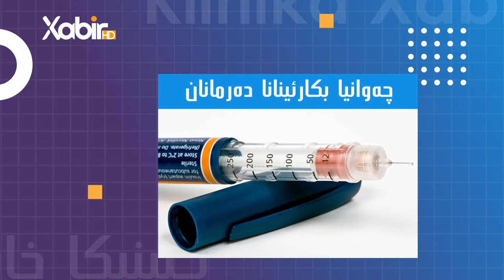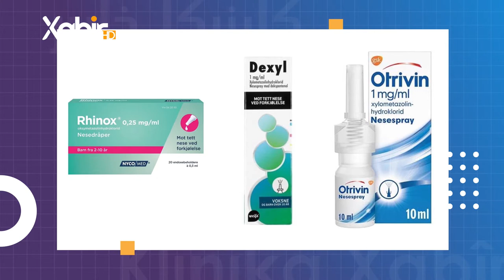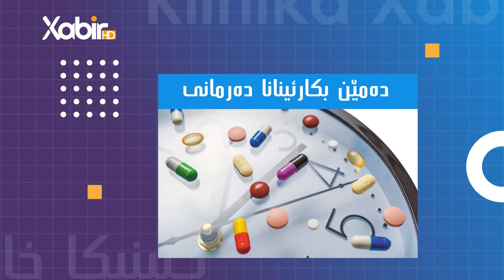کلینیکا خابیر | دکتور ئیسلام یاسین | چ دەرمان هەنە بو وەختێ دفن دئێتە گرتن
بەرنامێ: کلینیکا خابیر
ژبەرهەڤکرن و پیشکێشکرنا: دکتور ئیسلام یاسین
بابەت: چ دەرمان هەنە بو وەختێ دفن دئێتە گرتن
ــــــــــــــــــــــــــــــــــــــــــــــ
Instegram⬇️